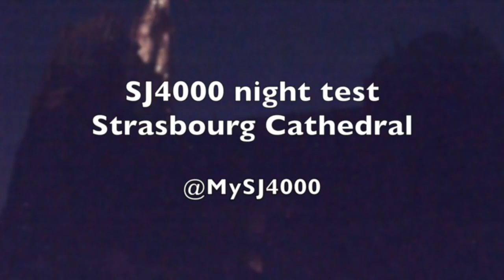Strasbourg Cathedral lights – SJ4000 night test – Flygia360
Watching the special summer lights on the façade of the Strasbourg Cathedral (France) is pure magic! This was filmed in July 2015, during the celebrations of the 1st Millennial of the building.
I filmed this video as a night test for my SJCAM S4000 WiFi action camera, and I realised the colors were not as bright as they should have been.